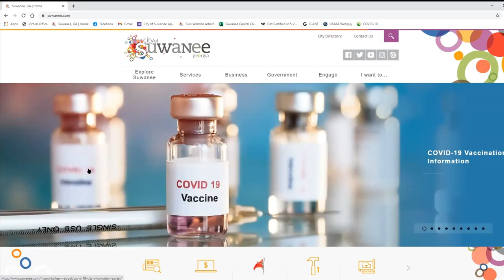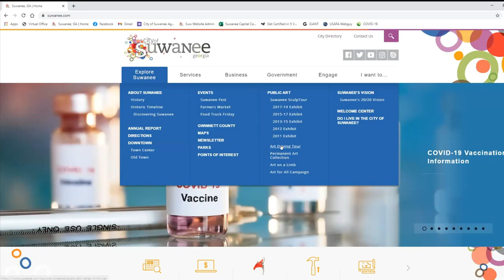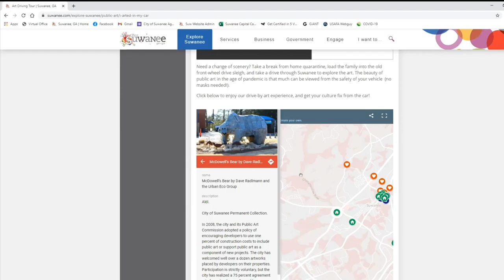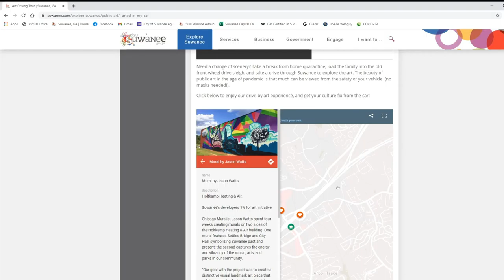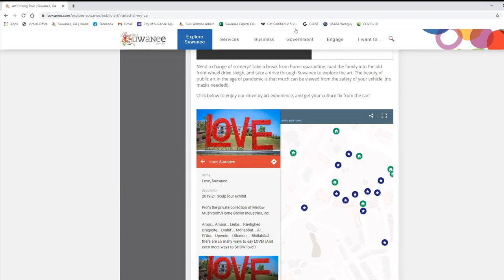Thrive Y’all | Denise Brinson | All About the Arts | Ep 28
Creating a business that is unlike its competition is difficult, but how about differentiating an entire city? In this episode of Thrive Y’all, Rocket IT shines the spotlight on the City of Suwanee's Assistant City Manager, Denise Brinson, to see how public art is playing a vital role in Suwanee's culture.

For more than 20 years, Denise has used art as a tool for promoting economic development and enhancing the culture of Suwanee. In turn, the individuals that call Suwanee home have been provided with a vibrant community unlike any other.

In this episode, you'll hear more about:
The Suwanee Arts Center, its classes, and its involvement in the community
How local businesses are incorporating art into development
Suwanee's public art commission
Why Suwanee became a niche for public art
Maslow's Hierarchy of Need applied to a city development
Suwanee's Art Driving Tour
How to differentiate your business using art
How to fundraise for public art
Suwanee Art Center's Superhero 5k